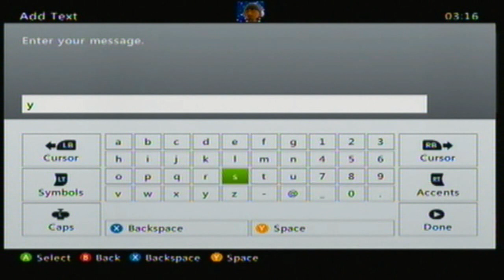SmexyMillz MvC3 Ranked Matches Win Streak 50 to 60..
Think about why I do certain things like snap in characters early..